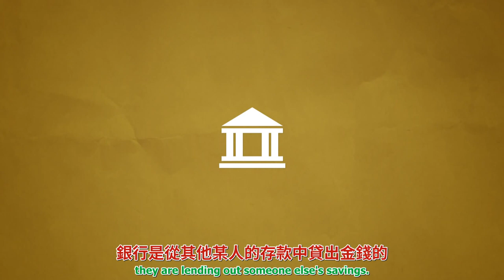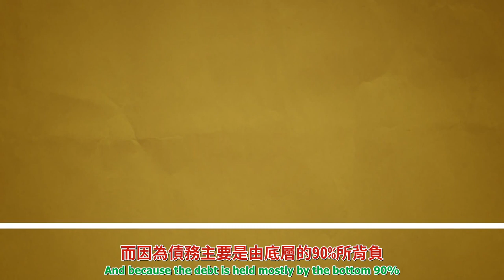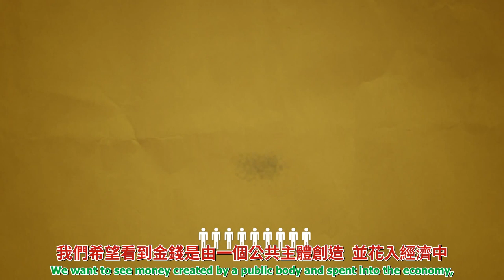正面金錢 Positive Money：不平等：為何有錢人越有錢？ Inequality：Why are the rich getting richer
以下影片為時代精神運動The Zeitgeist Movement在2012年與Positive Money的交流。目前兩個組織仍有持續在交流，尤其是時代精神運動英國分部，因為Positive Money也是一個英國的組織。

時代精神運動The Zeitgeist Movement英國分部的FB網頁

「正面金錢Positive Money」是一非營利性質的研究和活動團體。致力於提升一般大眾對於以下所述的意識覺知:目前金融貨幣體系和銀行業之間的關連性，以及今日英國和整個地球所面臨的嚴重社會、經濟、生態問題。「正面金錢」特別聚焦在透過會計和借貸的過程，銀行創造一國貨幣供應量的角色上，。而大眾對這一方面知識的認知了解非常貧乏。「正面金錢」相信這些根本的缺陷是以下問題的根源，或至少是主要的因素:貧窮、過度的債務、逐漸擴大的不平等與環境惡化。關於更多資訊，請拜訪